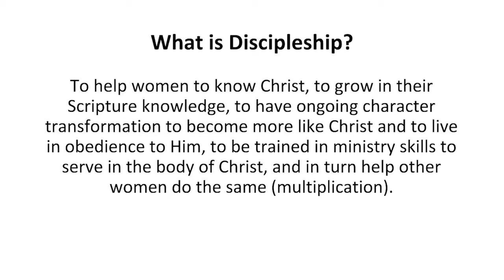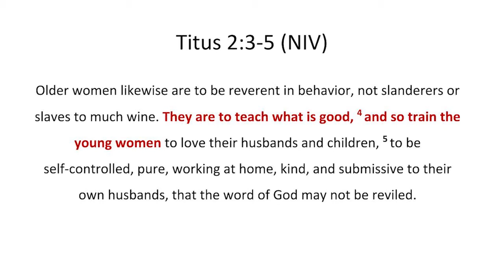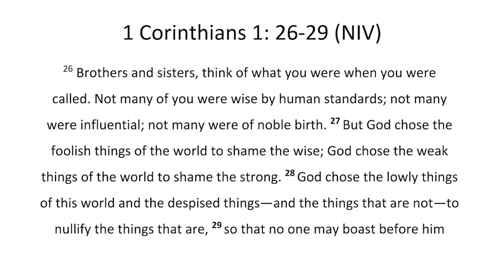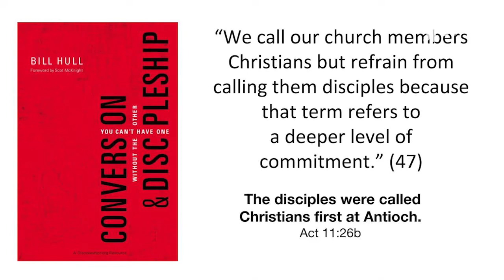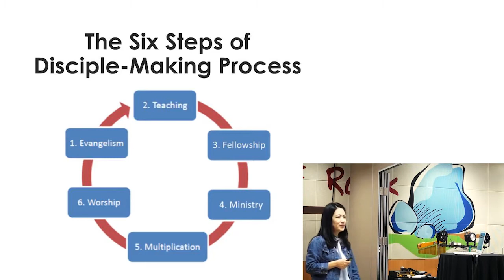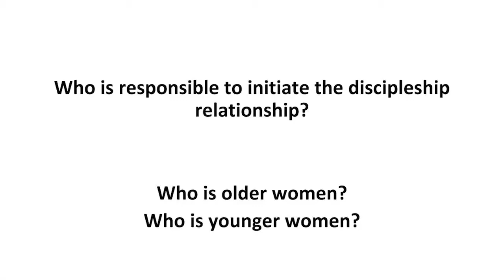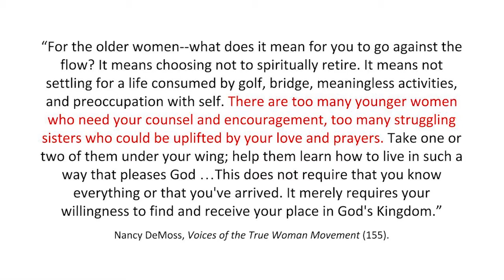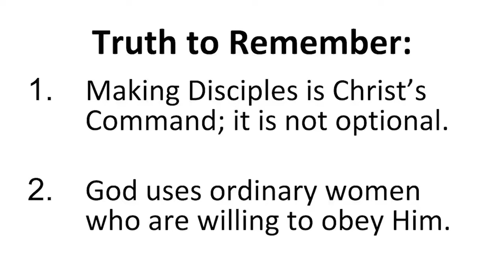7 Week Disciple Making Training Session 1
Dear Brothers and Sisters in Christ, if you want to learn more about The Great Commission and what the Bible says about Jesus’ expectations for us as His followers, these training videos will be a suitable resource. These videos were recorded when I did the Seven-Week Disciple-Making Training at my church. When I did this training, I required the participants to read Dennis McCallum’s book called Organic Discipleship. You may want to consider doing the same as you watch these videos.